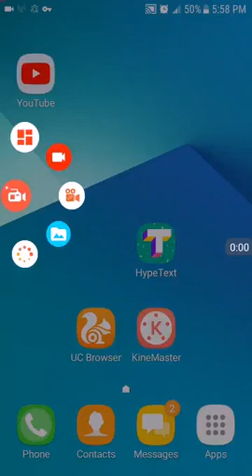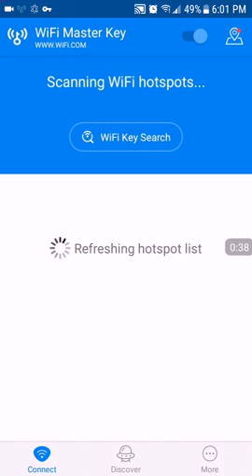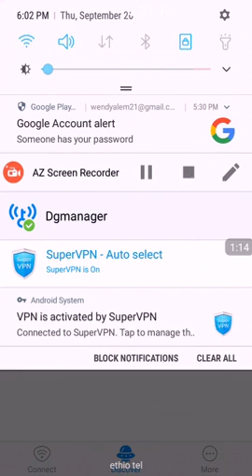ዋይፋይ ፓስዋርድ መስበር የሚችል አፕ